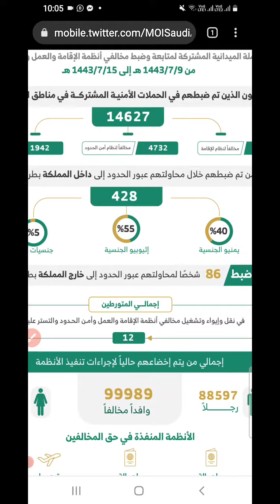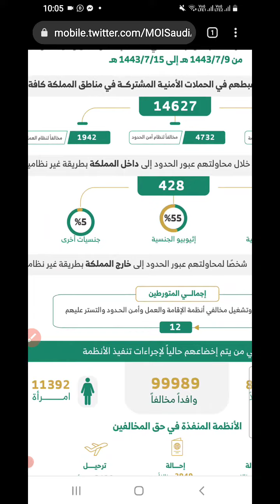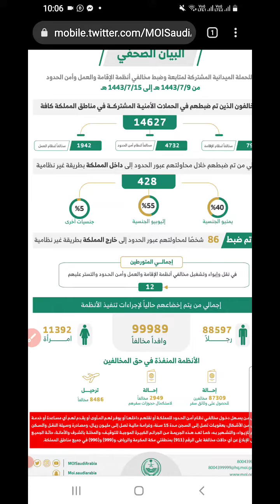Joint checking of Saudi jawazat and the Ministry of labor.umair khan tv